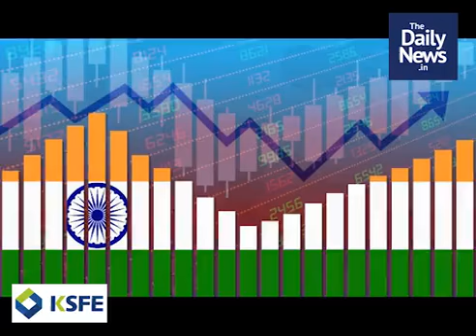പ്രഭാത വാര്‍ത്തകള്‍ | ഫെബ്രുവരി 27